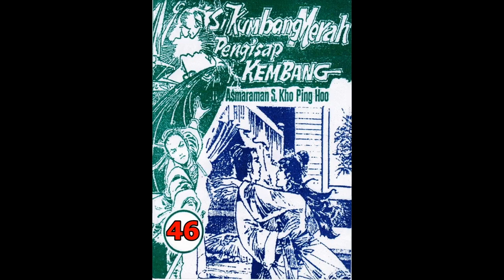Seri Cerita Silat SI KUMBANG MERAH PENGHISAP KEMBANG JILID 46